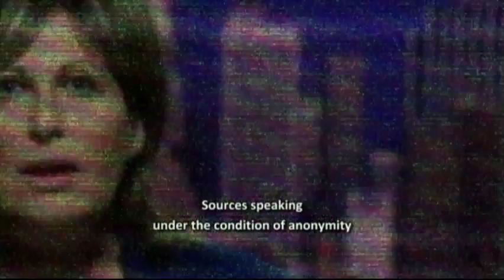nikita 3x11 team nikita we're gonna make her pay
the clips i used here are owned cw

nikita with english subtitle.

pls comment if you want me to subtitle in other language. although it takes me time to upload it.